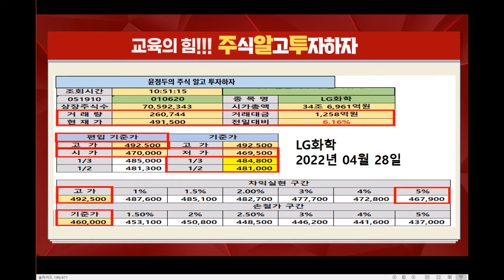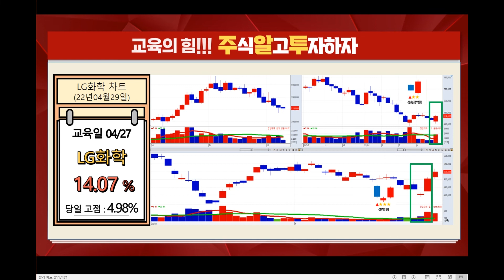[LG화학 특별교육] 플라스틱 소재 개발 성공 & 여수공장, 저소득 청소년 여성위생용품 후원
◆첨단소재 및 배터리 기대

★2022년 04월 28일 10:15

★2022년 04월 28일 17:09

★2021년 04월 05일 17:00

♣ 특강 EVENT 선착순 70명 = 잔여 09명
★ 1+1개월 110만원 마감후 가격 인상

♣ 강의 일정
★ 화수목 19시 ~ 19시 50분

◆ 장중 문자 & 카톡 매매 싸인
◆ 포트폴리오 & 동영상 전략
◆ 1년간 홈페이지 재수강 가능
◆ VOD 제작 및 교재 배포
◆ 매직 계산기 제공

♣ EVENT 기간 추가 혜택

★ 윤정두대표 [99만원 USB]
★ 동영상 강의 & 교재 15시간

♣ 22년 특별 강의 커리큘럼

◆ 4대 천왕 캔들 완전정복 (1주차)
★ 4대 천왕 & 변형 & 삼선전환도

◆ 이동평균선 기울기 완전정복 (2주차)
★ 그랜빌 4법칙 & 매직시그널

◆ 거래량 & 거래대금 (3주차)
★ 변동성 매매 & 매직계산기

◆ 윤정두대표의 실전투자 필살기 (4~5주차)
★매집주 & 갭(GAP) 목표주가
★주도주 & 폭등주 설정 방법

61 이*숙(똑띠군)
60 정*엽(자운영)
59 엄*열
58 정*교(jjg1999)
57 백*용(아싸아싸)
56 최*관(백발검객)
55 장*심(믿음소망사랑)
54 조*기(조군)
53 이*희
52 이*숙(이*숙)
51 박*애(박*애)
50 김*숙(김*숙)
49 이*희(이*희)
48 김*갑(가비랑)
47 정*이(정*이)
46 김*태(주린이달리자)
45 최*옥(Cooo)
44 이*옥(찬스)
43 이*숙(수리수리)
42 이*아(순타)
41 배*영(10억후추)

◆단기차입금 증가·주식 취득 결정

★2022년 04월 19일 21:04

★2022년 04월 19일 12:59

★2022년 04월 18일 22:45

★2022년 04월 13일 17:38

★2022년 04월 08일 16:45

★2022년 04월 08일 12:33

◆1분기 영업익 사상 '최대'

★2022년 04월 27일 22:36

★2022년 04월 26일 22:46

★2022년 04월 26일 12:34

★2022년 04월 25일 22:36

★2022년 04월 15일 17:48

★2022년 04월 11일 22:36

★2022년 04월 11일 21:00

♣팜스토리 101%↑폭등
◆국제 곡물 가격 치솟자 ‘폭등’

★2022년 04월 27일 21:00

★2022년 04월 25일 22:36

★2022년 04월 25일 21:00

★2022년 04월 25일 10:52

♣GS글로벌 51%↑폭등
◆원자재값 급등에 호실적 기대↑

★2022년 04월 29일 11:27

◆리인상·달러강세 수혜

★2022년 01월 20일 21:00

★2022년 01월 20일 19:00

★2022년 01월 20일 09:27

♣소름돋는 시황
◆시황을 잘 봐야 수익이 난다

★2022년 05월 01일 21:12

◆미증시 급락, 테슬라의 영향
◆주력주 전략

★2022년 04월 27일 09:48

♣시황 전리 및 주력 포트 전략

★2022년 04월 27일 15:22

◆금리 인상 주식시장 영향

★2022년 04월 25일 22:25

★2022년 04월 25일 22:25

◆금리 및 해외시장 분석

★2022년 03월 17일 22:12

★2022년 03월 15일 22:57

★2022년 04월 04일 22:38

LG화학 삼성전자 제이씨케미칼 삼성엔지니어링 (0428)

삼성전기 팜스토리 휴림로봇 한신기계 삼성엔지니어링 기아 (0427)

휴림로봇 기아 팜스토리 삼성엔지니어링 (0426)

-2005년 증권선물거래소(현KRX) 초청 강연